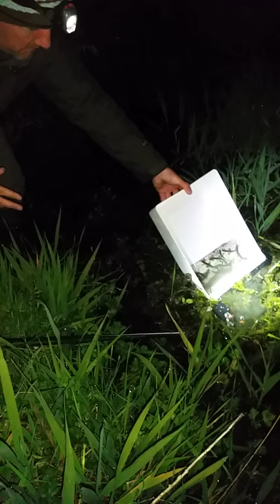Amphibian surveying in Dublin City.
Herpetological survey